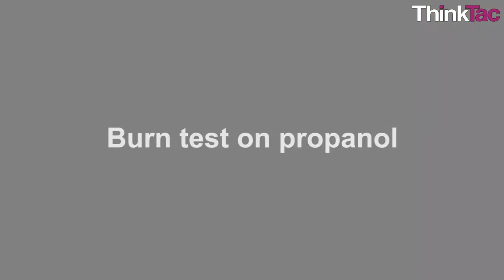Evaporative Cooling | ThinkTac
You want to get the observation sheet for the video you watched - join Myunlab to get more resources Take a few drops of propanol on a cotton piece and rub it on your hand. Observe what you feel. Try this with other cosmetics containing alcohol like nail polish, aftershave, etc.